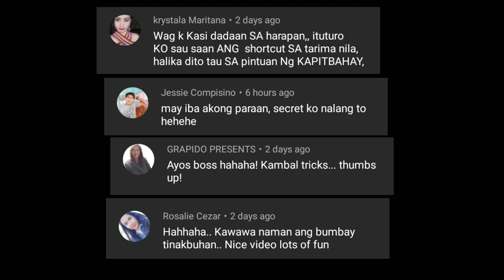MILO V.S DON SEBIO TABLIA | FOOD REVIEW | BRETT OF LYF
First time natin mag food review sa channel na to, hope you enjoy my first food review mga ketch's!

Also like like and follow our FB page.